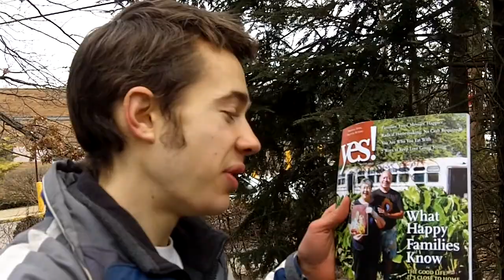YES! to Monday ~ Phil Osophical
Why does our society dread Mondays? What if we were excited about Mondays?

Check out Phil's blog @ Facebook.com/Philsideas